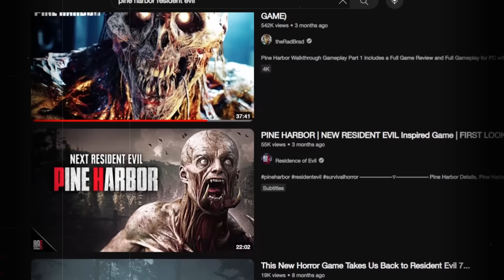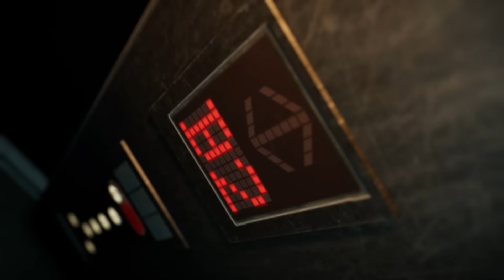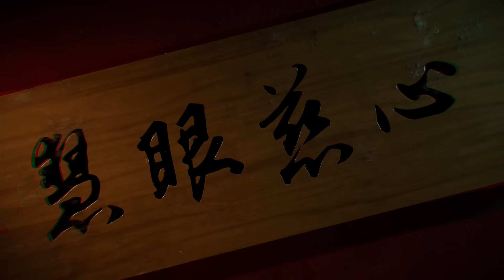These INSANE Horror Games Are Coming Very Soon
To be honest, 2024 so far has not been a special year for horror gaming, especially when we compare it to the last year, which had Resident Evil 4, Alan Wake 2, Outlast, Amnesia, Dead Space, and the list goes on and on. The flow of good horror games in 2024 feels a little bit slow, and only a few titles can catch your eye, whether in the indie or big-budget fields. However, with that being said, there are actually a few horror games coming out in the upcoming months that might actually save this year for us and breathe new life into our dusty gaming libraries. I decided to make this short video to showcase these games briefly, explain them to you, and also to get some recommendations from you in case you are waiting for a specific other game that I'm not aware of.

00:00 Intro
01:16 A potential Indie Resident Evil
03:33 A great journey of Dark Fantasy
07:11 An amazing Asian Horror Game
10:04 An Adventure We're Waiting For
11:52 The Beloved Game of PC Gamers